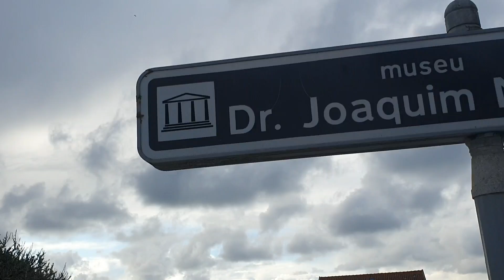🇵🇹Ասումա շաքար չես, որ հալվես |Գնում ենք անվճար ձուկ ուտելու |Փընիշի պատմությունը